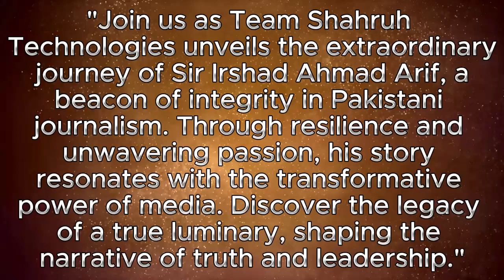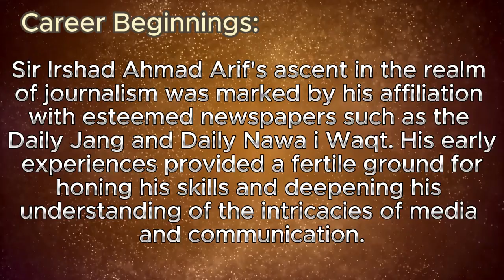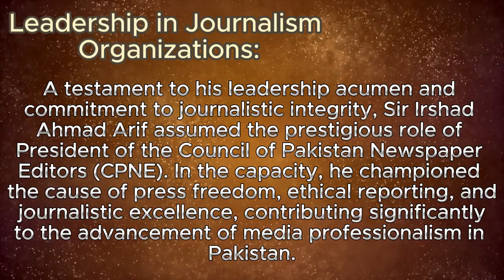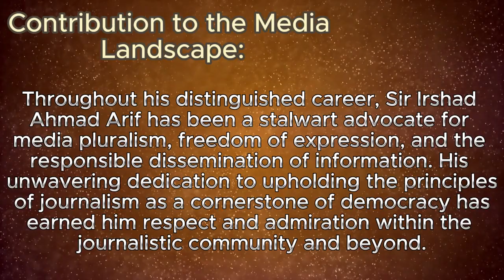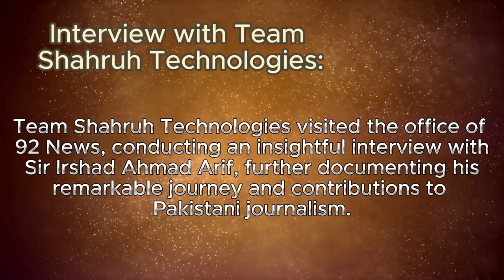Irshad Ahmad Arif: CPNE President & 92 Media Group Editor - Inspiring Journey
Excited to share our latest biography video on Irshad Ahmad Arif! As the President of CPNE (Council of Pakistan Newspaper Editors), Group Editor of 92 Media Group, and a renowned columnist, his journey is truly inspiring. Don't miss out on this insightful video.